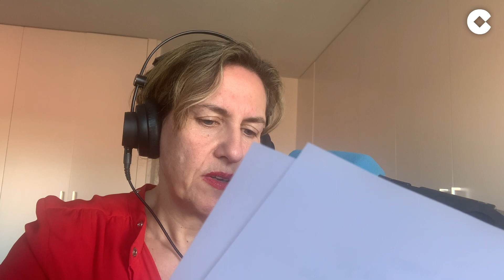Schlichting, a Robles: "¿Acaso son una elucubración las graves consecuencias del confinamiento?"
Cristina López Schlichting, directora de 'Fin de Semana' en COPE, analiza, entre otras cuestiones, el desprecio de varios dirigentes socialistas hacia la sentencia del Tribunal Constitucional contraria al uso del Estado de Alarma para imponer el confinamiento. En concreto, responde a Margarita Robles, ministra de Defensa, preguntándole: "¿Acaso es una elucubración que el confinamiento necesario haya traído consigo gravísimas consecuencias?".